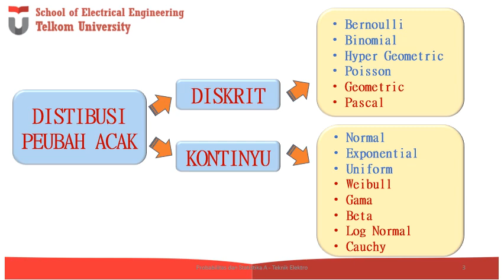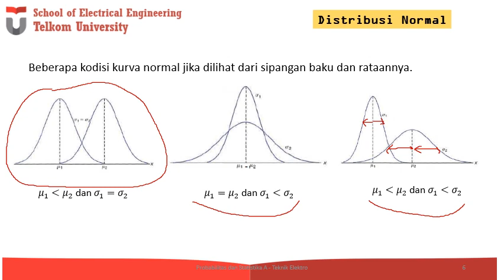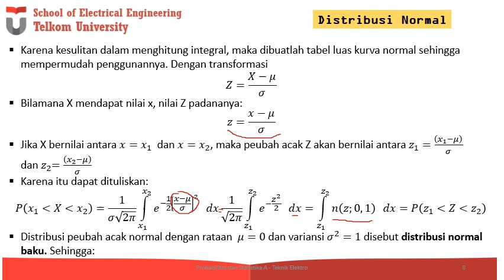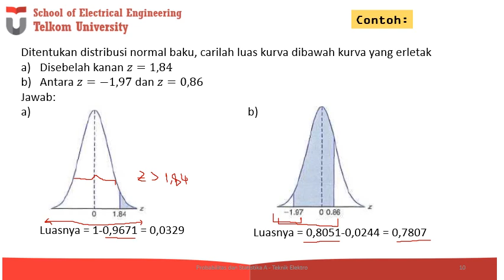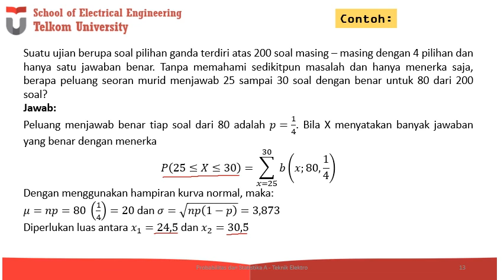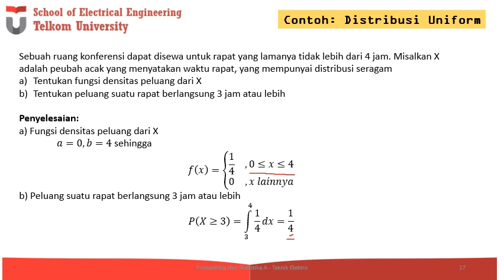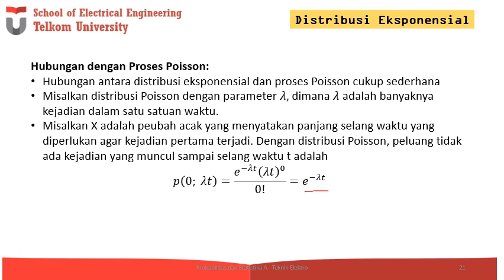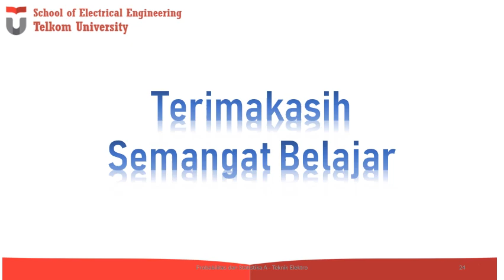PROBSTAT-Distribusi Peubah Acak Kontinu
Video penjelasan materi  DISTRIBUSI PEUBAH ACAK KONTINU dalam mata kuliah Probabilitas dan Statistika